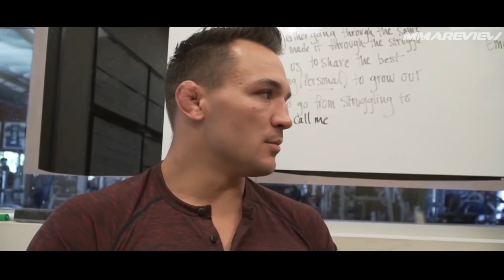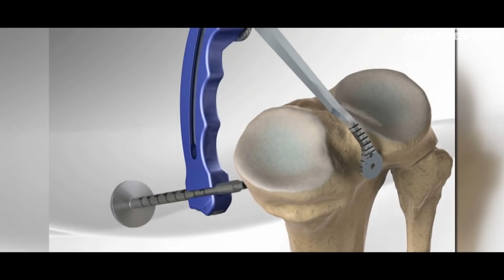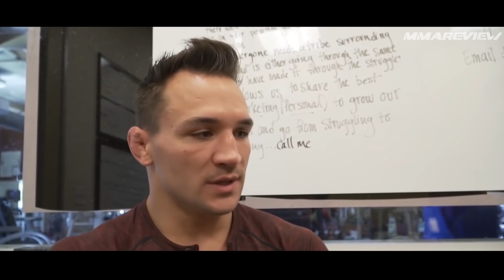ВОТ ЭТО БОЙ! UFC 256: Тони Фергюсон vs Чарльз Оливейра. Кто кого задушит? Прогноз на бой юфс 256.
►Главные новости мма / mma - ЗДЕСЬ!
Братва всем привет, сегодня у нас большой разбор боя, крайне брутального и интересного! Тони Фергюсон возвращается в дело после поражения, и напротив него стоит молодой перспективный и очень опытный Бразилец Чарльз Оливейра, в этом видео мы постараемся выяснить, какие шансы у Элькукуя вернуться на победную полосу, кто такой вообще Оливейра и что он может, погнали!

Привет, меня зовут Евгений Ткаченко, и я являюсь основателем канала «MMA review». На этом канале мы говорим про смешанные единоборства в частности о UFC. На этом канале мы разбираем бои, выбираем фаворита, разбираем техники бойцов и говорим про новых ярких проспектов.
Спасибо за ваши комментарии - они помогают мне развивать проект.